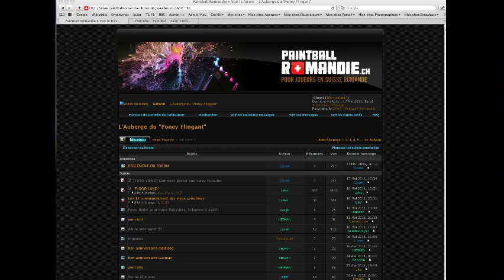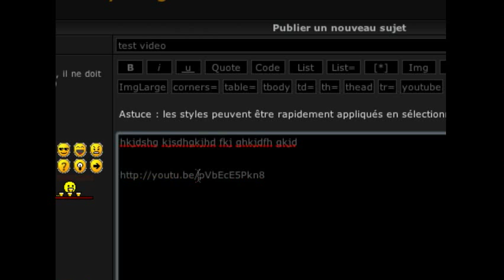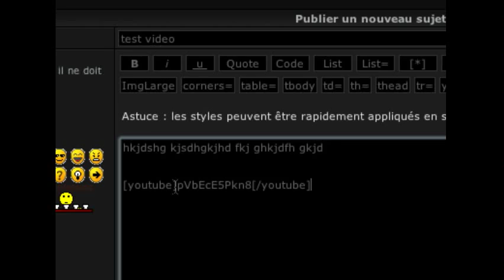Intégrer une video Youtube sur le forum